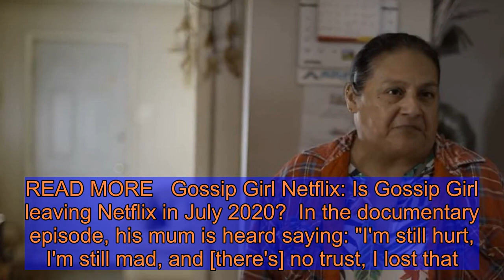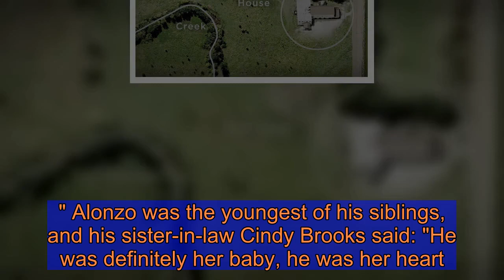Unsolved Mysteries: Who killed Alonzo Brooks?